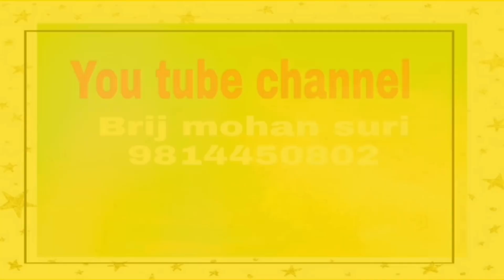30 December गुरुवार का उपाय देगा 180 दिन लाभ